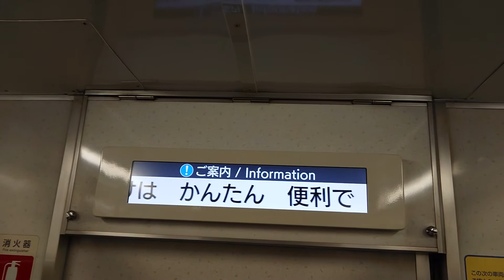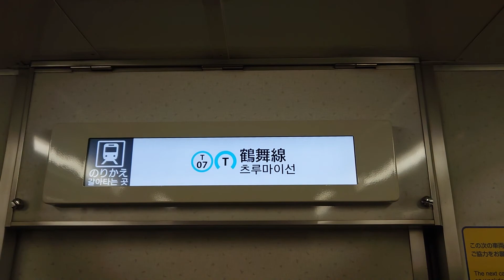名古屋市交通局名古屋市営地下鉄東山線５０５０形液晶ディスプレイＬＣＤ次は伏見です鶴舞線は乗り換えです日本車輛三菱製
携帯電話撮影SONYXPERIAから動画からしました名古屋市交通局名古屋市営地下鉄東山線５０５０形液晶ディスプレイＬＣＤ次は伏見です鶴舞線は乗り換えです日本車輛三菱製